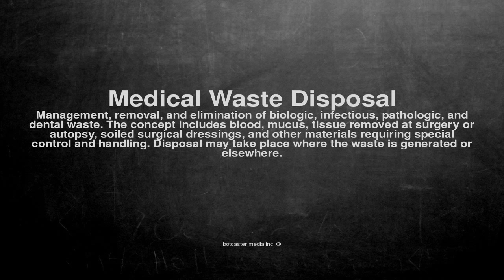Medical vocabulary: What does Medical Waste Disposal mean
What does Medical Waste Disposal mean in English?